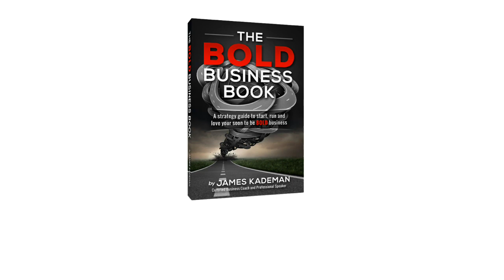Connect and Profit - Ep 167 with Yakov Smart - Authentic Business Adventures Podcast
Marketing is a funny thing.  As business owners, we know that we need to market.  On the flip side, who has the time to really invest in doing all that we should, or need, to do in order to get our name out there?  Nevermind that most business owners just don't know where they should be marketing their business.  What is a business owner to do?
Yakov Smart has a marketing system that just may work for businesses that can benefit from getting influencers in the LinkedIn world to do a little marketing FOR them.
Just as Yakov jumped on this podcast to let you know he exists, you can connect and be known by other influencers that are in the circles you want to sell to.
It almost seems to easy, right?
Listen as Yakov explains his marketing system, the success he has personally had with it, as well as some steps for you, the entrepreneur, to take to market your business in a similar fashion.

Visit Yakov at: ConnectAndProfit.co

Audio only downloadable versions of this podcast can be found